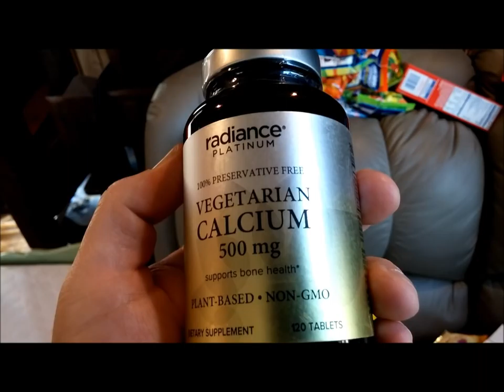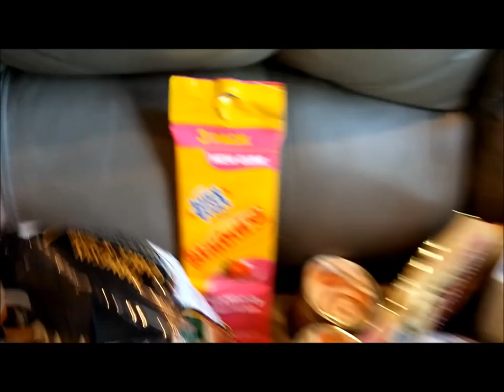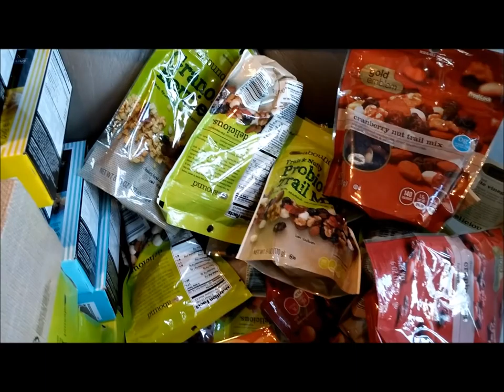DUMPSTER DIVING GOODIES, OH MY!!!